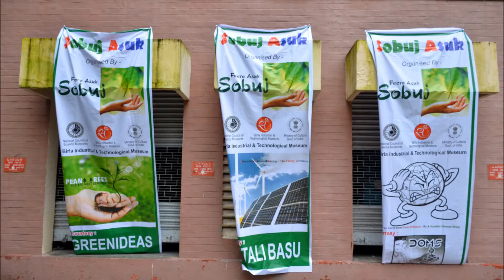FAS 29th Event at BITM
SOBUJ ASUK (welcome greenery) – A PROGRAM IN JOINT COLLABORATION WITH BIRLA INDUSTRIAL & TECHNOLOGICAL MUSEUM & ‘FEERE ASUK SOBUJ’ - 29th July 2015